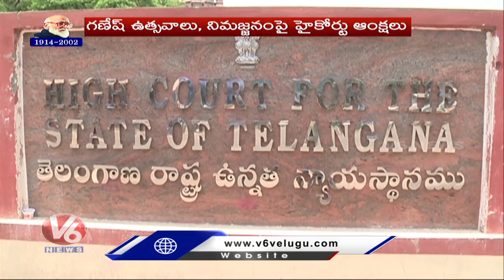High Court Advocate Responds On High Court Judgement On Ganesh Nimmajjanam | V6 News